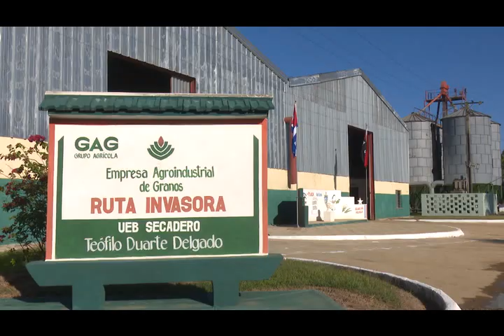Realizan encuentro nacional de arroceros en Camagüey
El programa de desarrollo integral del arroz en el país avanza, así se conoció en el Encuentro Nacional celebrado en Camagüey. Más de 139 MIL hectáreas deben sembrar los arroceros cubanos en la etapa de frío. Según trascendió en el inicio de la campaña en Granma, los pronósticos indican que cada año se puede crecer más, y con mejores rendimientos.